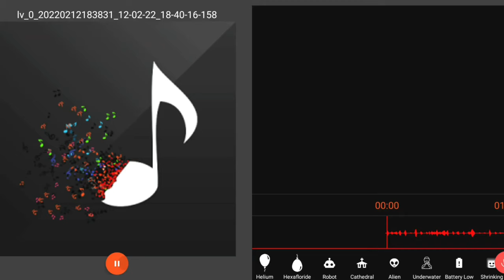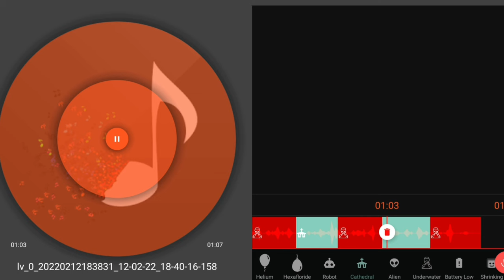sugar crash audio edit (slowed+underwater) FULL VER.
request by: @meofia, @whatname, @K-poplover, @MADARAUCHIHA, @kazutorahayatimolmusfln#teamoruclu. TQ for requesting